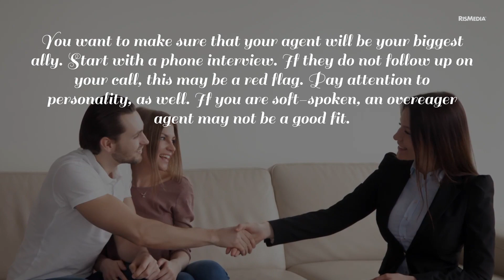How to Pick the Ideal Real Estate Agent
Here are some tips to make sure you pick an excellent agent for your needs.

Know Your Ideal Outcome
It’s important to understand that your goals may impact your ideal choice in an agent. Any experienced agent can guide you, but some agents will be more equipped than others. Explain your goals and ask your prospective agent if they feel confident.

Phone a Friend
Word of mouth is often a reliable way to find an excellent agent. If you are in the market to sell, buy or invest, ask friends who have recently gone through the process for recommendations.

Test the Waters
You want to make sure that your agent will be your biggest ally. Start with a phone interview. If they do not follow up on your call, this may be a red flag. Pay attention to personality, as well. If you are soft-spoken, an overeager agent may not be a good fit.

If you don't know what you 'Otter' do we can help.